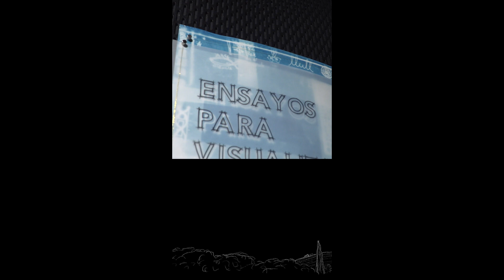Ensayos para visualizar un ADN colectivo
Una muestra de Martín Bonadeo con la colaboración de Xavi Bou
Muestra realizada en el marco de Bienestar Planetario de la Universidad Pompeu Fabra de Barcelona

Ensayos para visualizar mis redes neuronales
Martín Bonadeo (2023) Instalación

Esta antesala contiene algunos de los miles de hilos de pensamiento que tuve los últimos dos años en Barcelona. Muchos de ellos resonaron especialmente con los textos de la iniciativa de Bienestar Planetario de la UPF. En mis cuadernos dibujo lo que siento, lo que investigo y lo que aprendo. El dibujo se transformó en el lenguaje que mejor fija mis experiencias y proyecciones. Los últimos dos meses trabajé seleccionado estos dibujos, escaneándolos y copiándolos en cianotipo. Una técnica proto-fotográfica para ilustrar las asociaciones entre mis redes neuronales con los conceptos del Bienestar Planetario.

Martín Bonadeo (2023) Intervención urbana efímera
Con la colaboración de Xavi Bou

El maravilloso grupo de personas que llevan adelante
la iniciativa de Bienestar Planetario en la UPF,
me invitó a ilustrar la complejidad de la tarea utópica
que realizan. Cuando llegué, me enseñaron un parking
y me contaron que iban a construir un edificio que ya está
 en obra. Decidí trabajar ahí haciendo el dibujo más
grande que hice hasta hoy. ¿Desde cuándo representamos
 el ADN?¿Se puede pensar en un ADN colectivo?
¿Es estático o es dinámico? ¿Qué pasa si cambiamos
dramáticamente la escala? Como es adentro, ¿es afuera?

Un solar a punto de ser demolido para construir tres nuevos edificios de investigación fue el campo de acción para dos acciones. Una réplica de grandes dimensiones (88 x 40 metros) del dibujo que Florence Ogilvy Bell presentó en su tesis doctoral de 1939. La línea del dibujo que realicé (con una extensión de 888 metros), representa la primera imagen de las bases del ADN, sentando un precedente para los estudios futuros. La segunda parte consiste en una performance que hice volando una cometa/molino con dos colas que describen helicoidales en sus vuelos sobre el parking. Las trazas de estos recorridos junto con las trazas de las aves que surcaban el cielo fueron documentadas por el artista catalán Xavi Bou. Agregué digitalmente en tres idiomas los pares de opuestos que acompañan las flechas en el suelo.